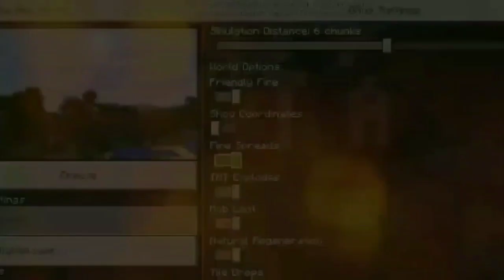Taming and breeding slenderman in minecraft❤🤣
It took me a lot of effort to make this video. It will be very appreciated